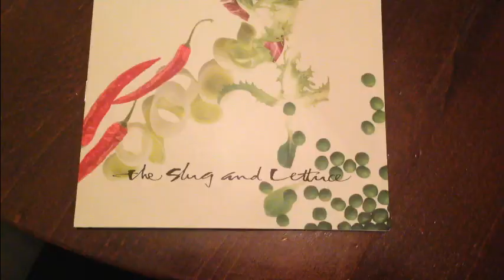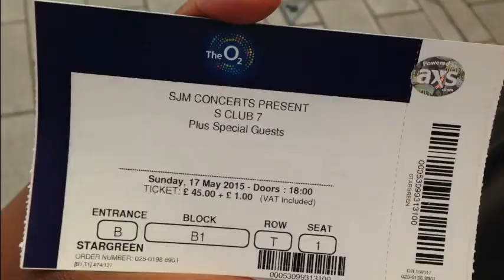Farnham and S club Vlog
Heres a little vlog of mine and Danielle's adventures together. Hope you enjoy :)